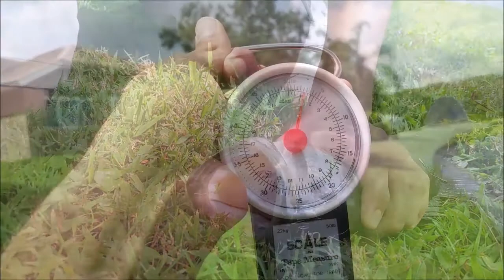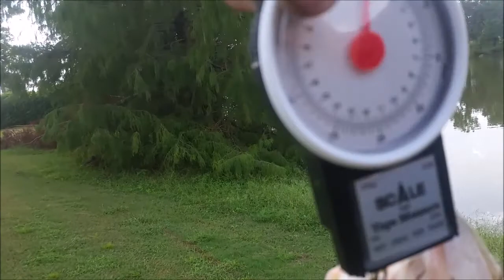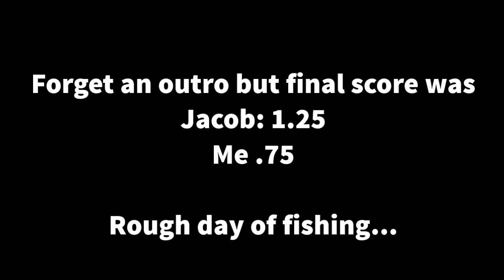1v1 Bass Fishing Challenge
1v1 bass fishing challenge against my friend, hope you guys enjoy!